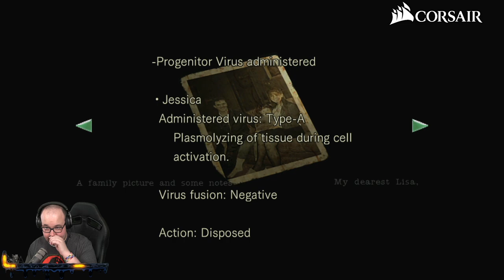Let's Play Resident Evil Remake (Part 9) - PC - Horror Month 2021 Day 2